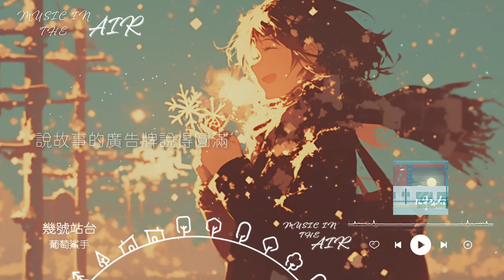葡萄鯊手 - 幾號站台『在半邊月台 目送人去來 我等候著錯向的愛』【動態歌詞】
《幾號站台》歌詞影片
支持歌手

LYRICS
長椅上的花瓣 從何而來
代表一次告白 還是分開
說故事的廣告牌說得圓滿
我們的交談才顯得遺憾
秒針像路人的腳步飛快
車燈遠遠照來
我低著頭不看
播報聲卻很壞 讓眼淚澎湃
幾號站台 誰帶你離開
我的無奈 它不肯承載
在半邊月台 目送人去來
我等候著錯向的愛
幾號站台 飛馳了塵埃
列車窗外 又人山人海
孤單 卻只對我無賴
車燈遠遠照來
我低著頭不看